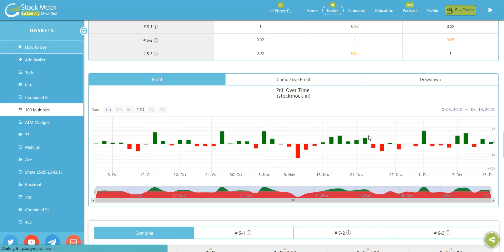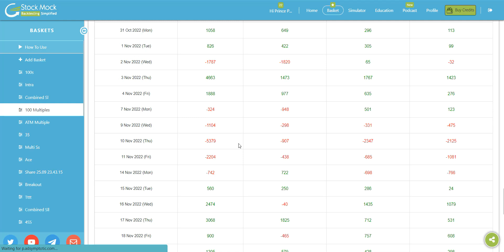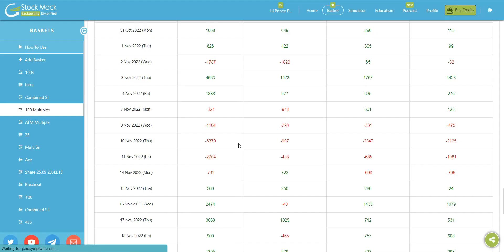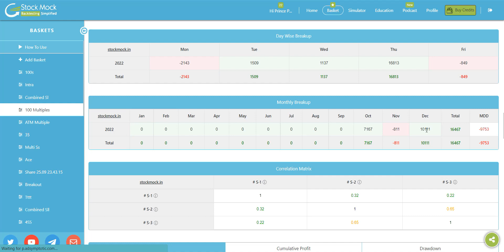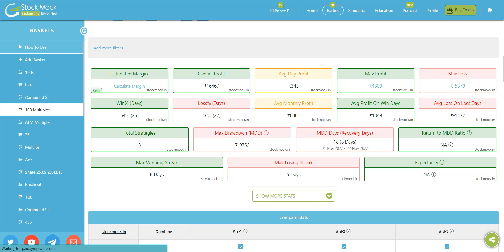Postmortem of Banknifty Doctor Strategy | Steps to Improve Discipline | Trading Psychology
IN THIS VIDEO LETS TRY TO FIND FEW MAJOR ROADBLOCKS FACED BY TRADERS IN STICKING TO A STRATEGY FOR LONG TIME.I had done interview with few consistent performers of this strategy and have found 3 key steps which helped them in sticking to the strategy

Any Trader can FLY has its own app now.
Keep learning, keep growing.

Also To  get access to my Live trades - open account in any of the trading accounts given below- use the link given below and( pls take screenshot and send it to me on my whatsapp number)

For additional services like Training , strategy videos, and other services.